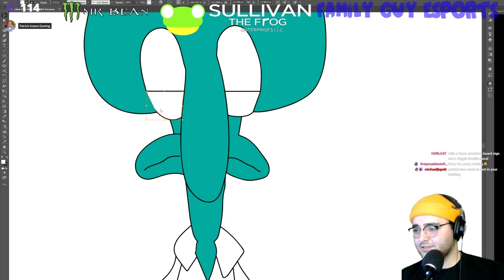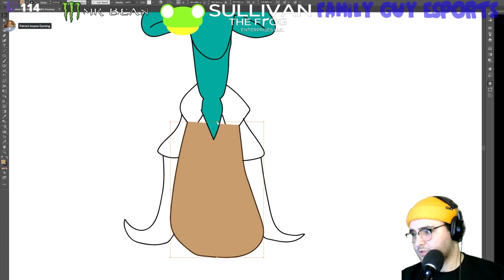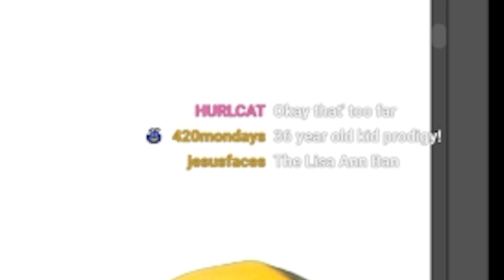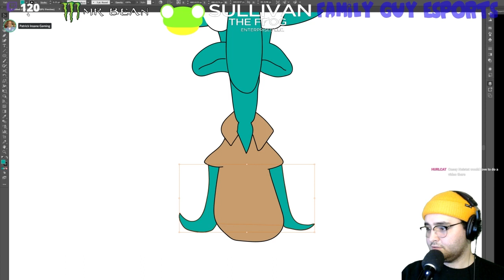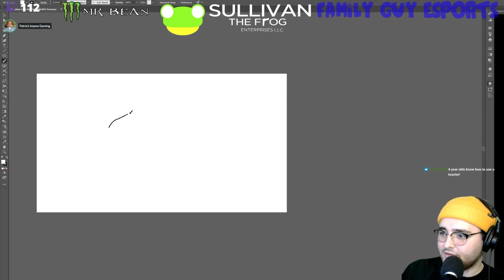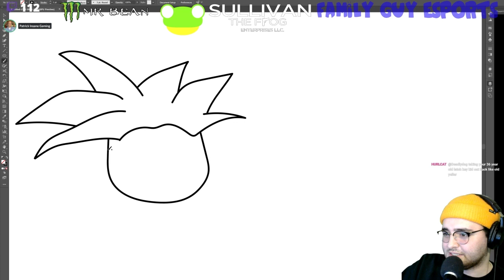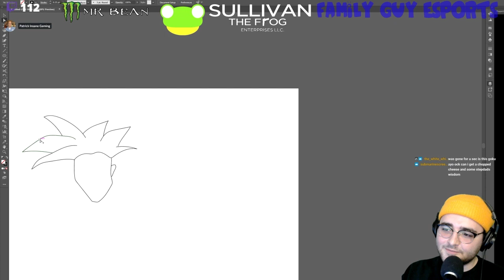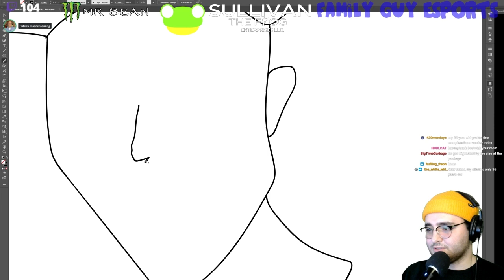Twitch Streamer Admits He Is A Landlord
look at this fucking fail. make this virtual.